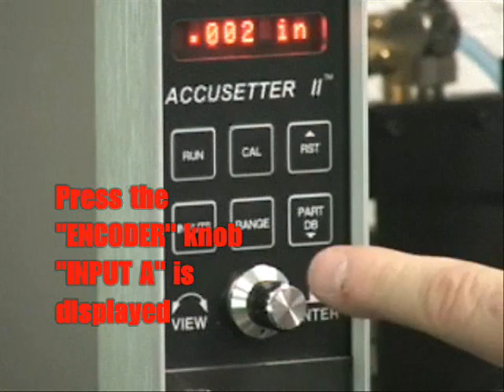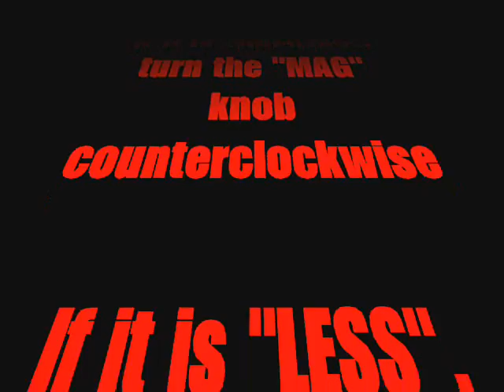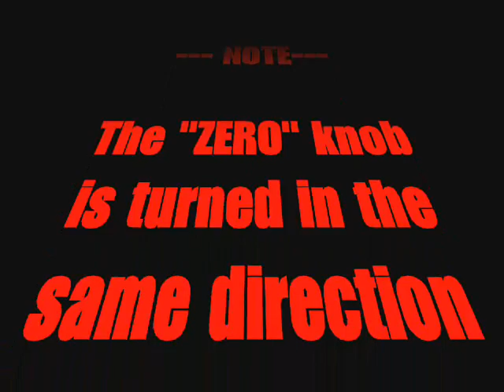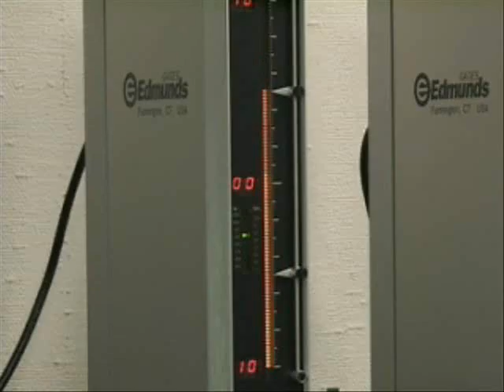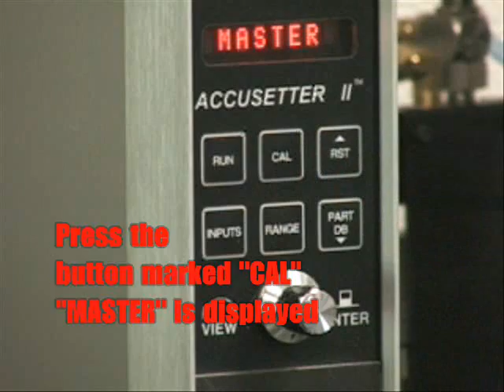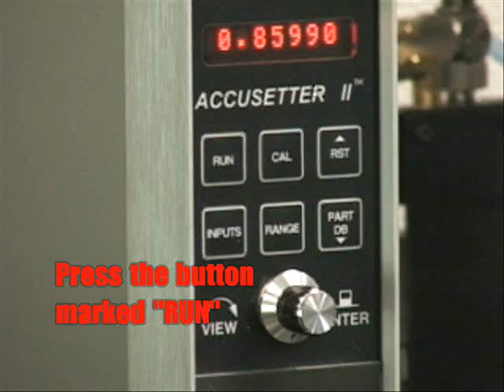Air Transducer Setup for the A2 REV B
Air Transducer Setup for the Edmunds Gages Accusetter II REV B